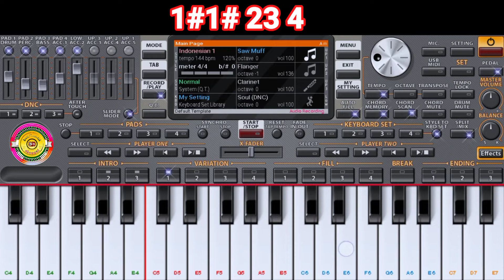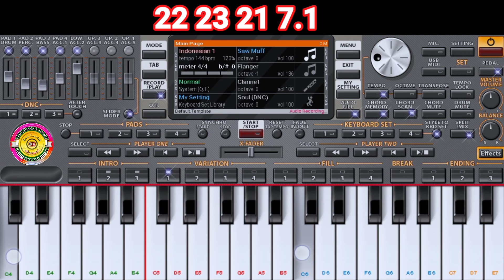Bermain org 2021 dengan not lagu Dalan Liyane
Dalam video kali ini saya berbagi,
Cara bermain org 2021 menggunakan not lagu Dalan Liyane.

semoga dengan adanya video ini bisa membantu kalian.